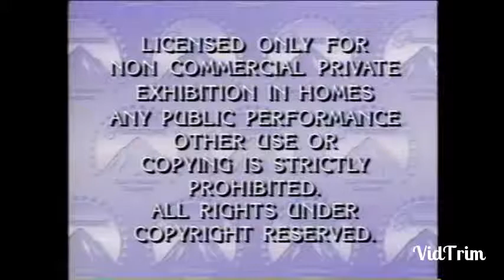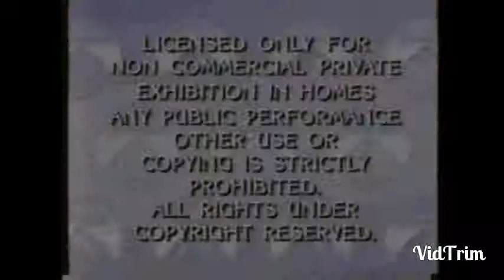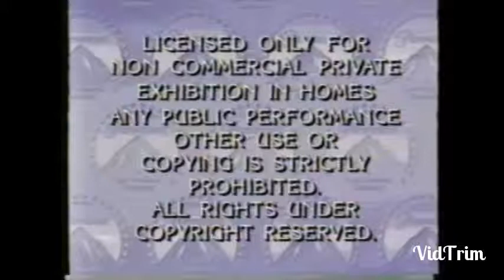Paramount Home Video (1989), ViacomCBS Inc.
1989, VHS

Paramount Home Media Distribution
Paramount Pictures
ViacomCBS Inc.
National Amusements Inc.
1989